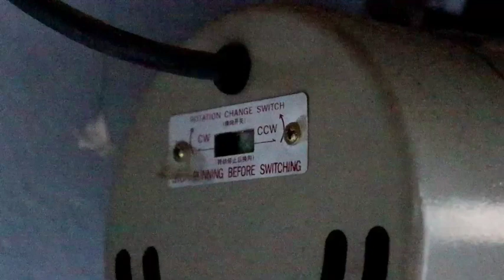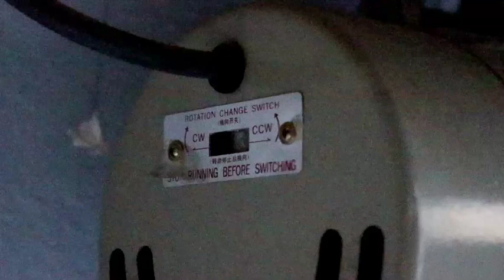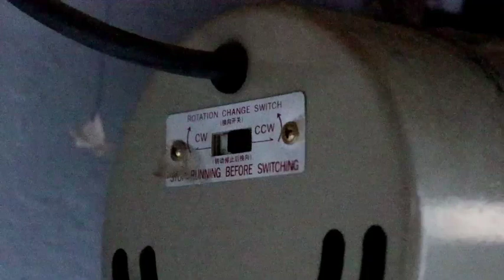Cómo cambiar la dirección de avance en una máquina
Descubre en este video cómo puedes solucionar el motor cuando la máquina cose en dirección contraria